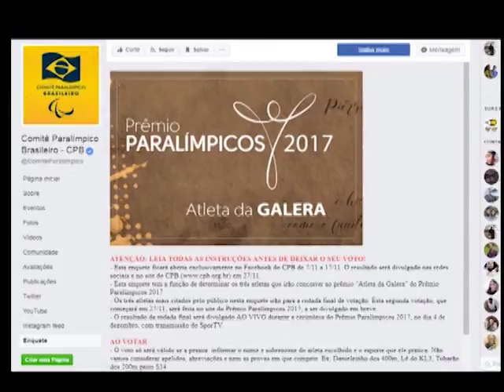Atletas no AR - 21/11/2017